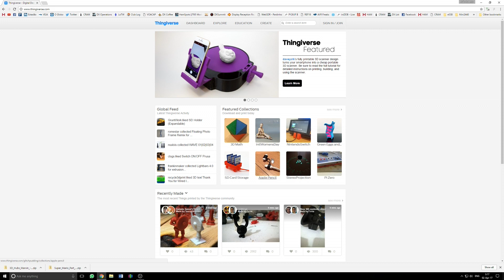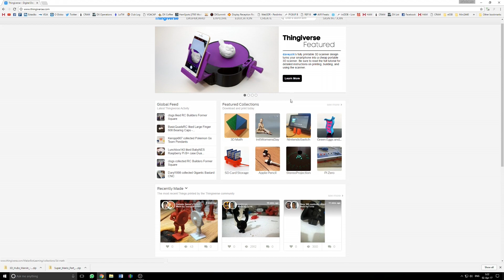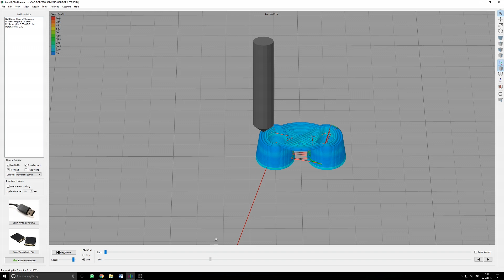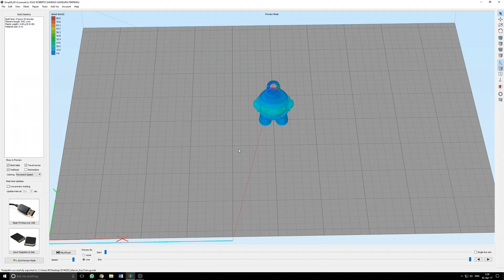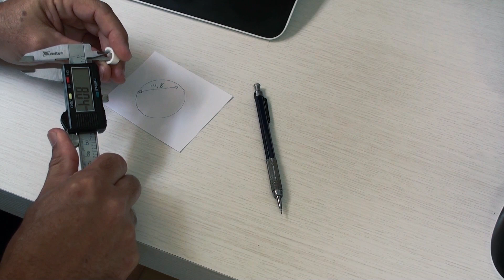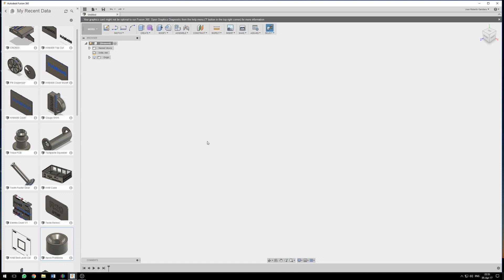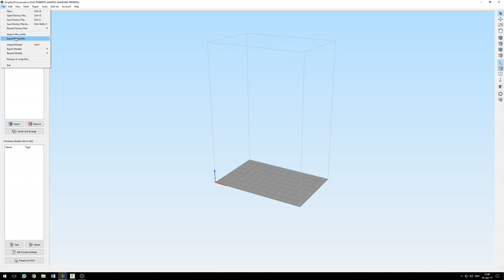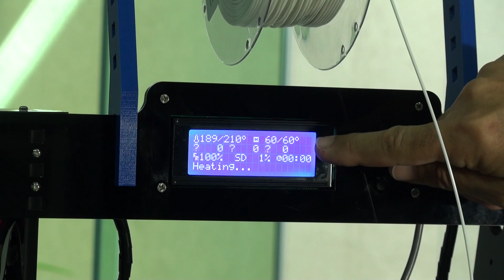Papotech TV 02 - Impressão 3D - Como funciona e aplicações práticas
Neste episódio, em razão da demanda, explico sem muitas tecnicalidades a tecnologia por trás das impressoras 3D FDM (Fused Deposition Modeling/Modelagem por fusão de Material). Também demostro muitas aplicações práticas para o dia-a-dia, para entretenimento e para prototipagem/indústria.